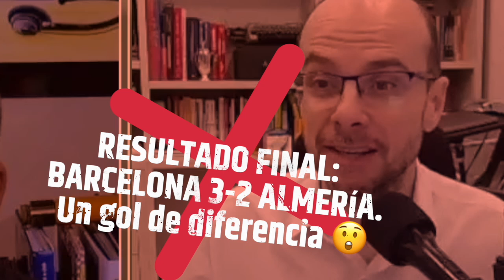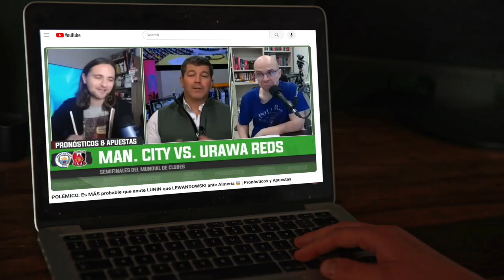El ALCOHOL NO AYUDA para hacer predicciones en las ligas europeas 😆 | Pronósticos y Apuestas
Repasamos si Fernando Palomo, Mister Chip y Álex Pareja le atinaron a las predicciones que hicieron de los partidos más importantes de la semana pasada en las ligas europeas.
Hay de todo, hasta acusaciones de haber llegado 'borracho' 😆.
exclusivos | Barcelona | Real Madrid | Manchester City | Liverpool | Arsenal | Pronósticos y Apuestas | ESPN Deportes